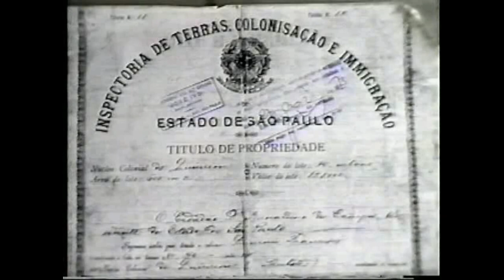Quiririm II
Reedição: Carol Mattos
Legenda: Carol Mattos
Libras: Tânia Alisson